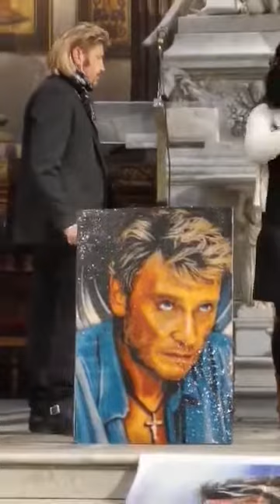jh rudy se qui parle aux étoiles 🌟 en l eglise de la madeleine